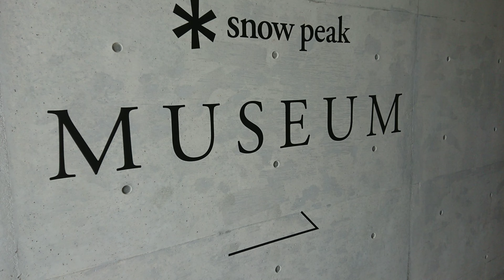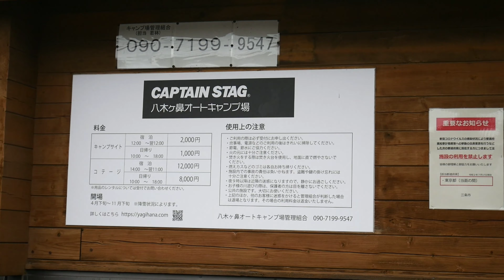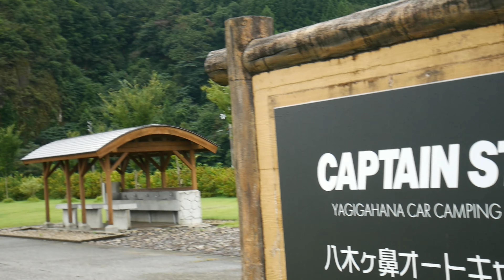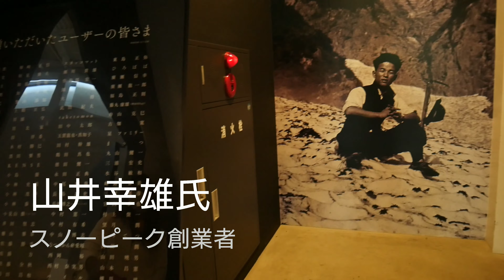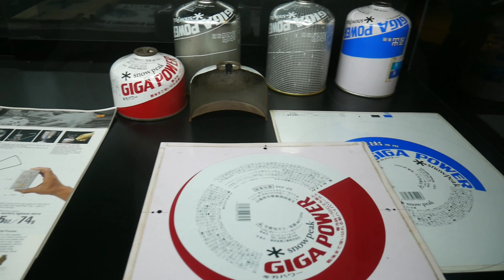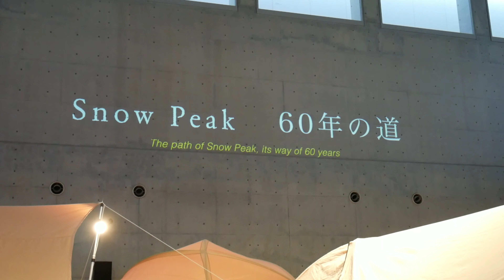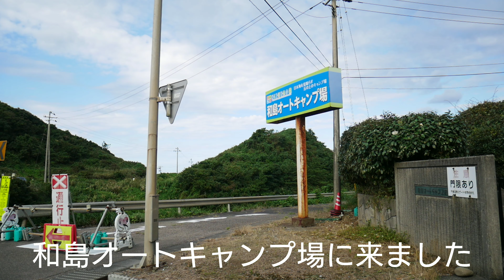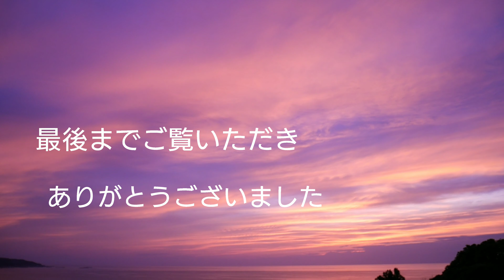【キャンプ女子】新潟 アウトドアショップ巡り&キャンプ旅行 CAPTAIN STAG Snow Peak 【新潟おすすめ旅】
新潟でキャンプ&アウトドアショップ巡り🎵
CAPTAIN STAGの八木々鼻オートキャンプ場⛺
Snow Peakの本社Headquartersに行って来ました⛺
キャンプ地は海が見えて夕焼けがキレイな和島オートキャンプ場⛺🚙🌊
素敵なカフェ樹林館でチーズフォンデュトーストや、大谷ダム、笠堀ダムなどなど、
新潟の穴場スポットの旅💡